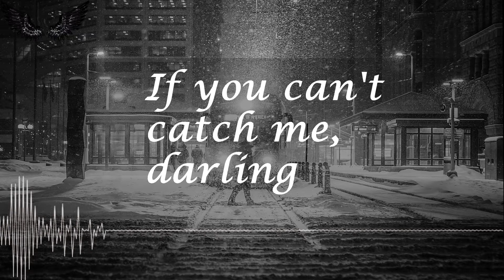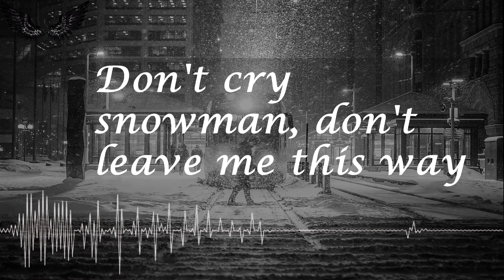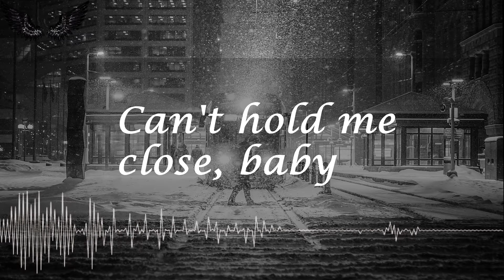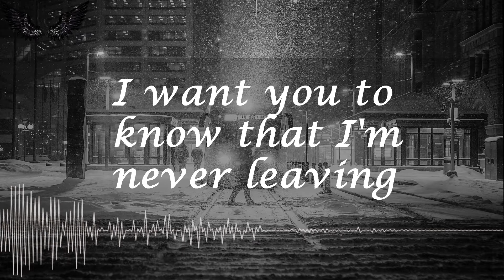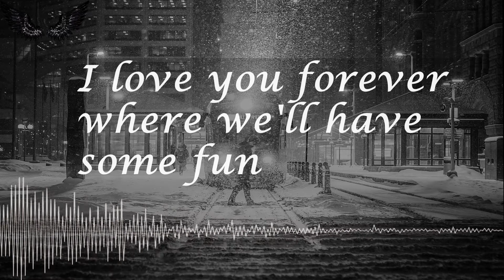Sia - Snowman [Official Video]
Who will catch your tears if you can't catch me, darlin'?
If you can't catch me, darlin'?
Baby
Baby